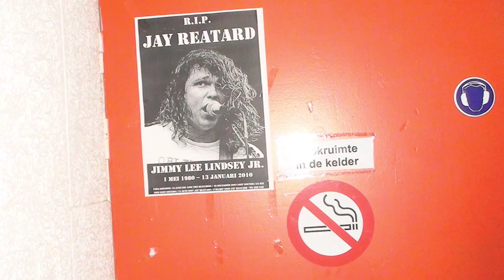Eurosonic catches Dutch stars Moke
Top selling Dutch band Moke were one of the highlights on NXNE's road trip to the Eurosonic Music festival in Groningen, Holland January 14 - 16, 2010.